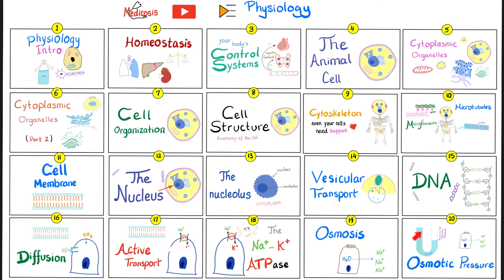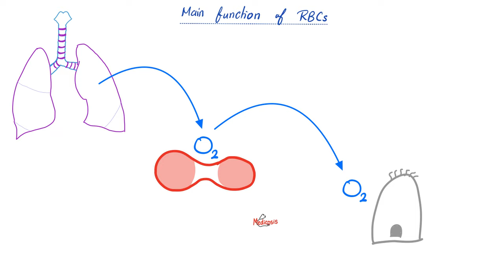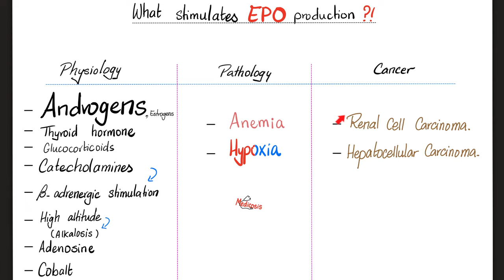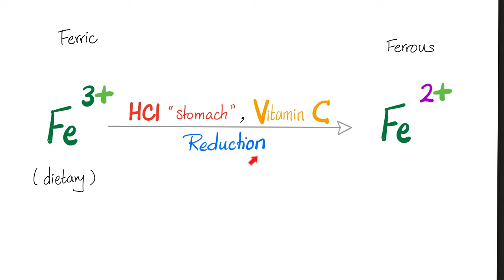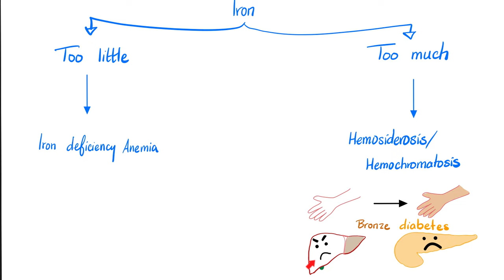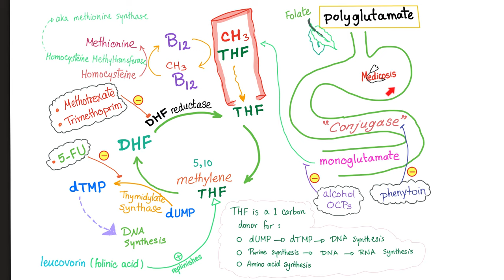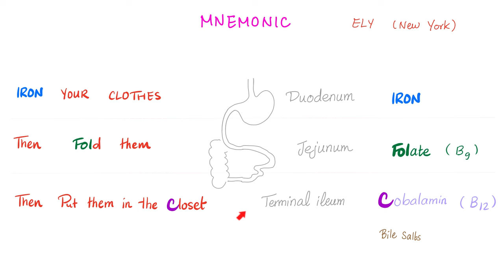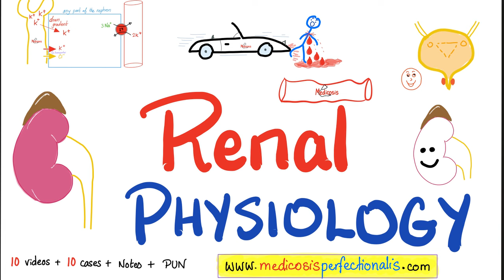Erythropoiesis, EPO, Iron, Vitamin B12 and Folate | Physiology Series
Erythropoiesis, EPO, Iron, Vitamin B12 and Folate | Physiology Lectures. NEETPG, NEET, NCLEX, PLAB, USMLE, NCLEX, COMLEX.

Happy studying!!